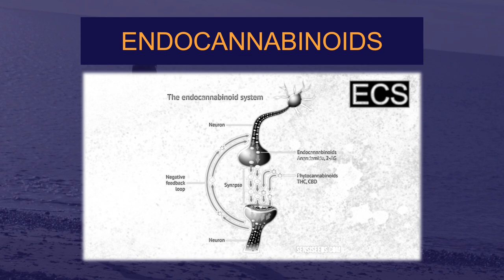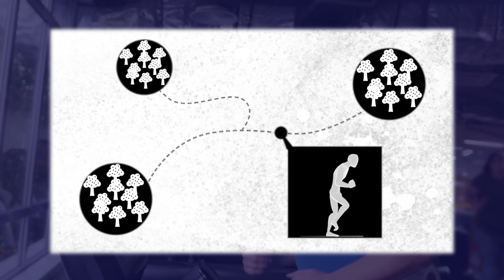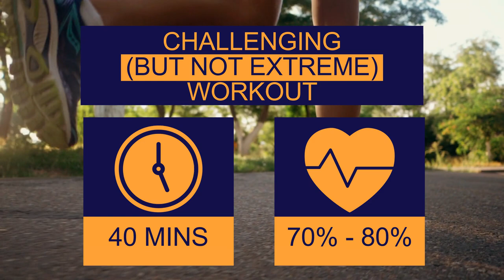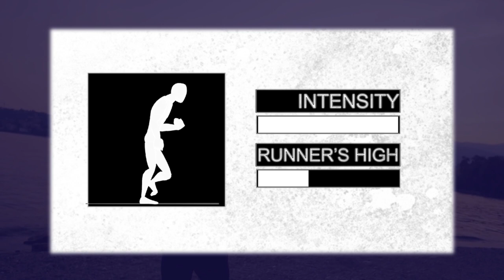Runner's High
Athletes and scientists typically refer to “runner’s high” as the feeling of euphoria, wellbeing, and relaxation caused after a long period of aerobic exercise.

In this video, we’re going to explain what this “high” is, what happens inside your body when you get, and the steps you need to follow if you want to feel it.

The human being’s survival instinct drives us to always look for things that make us feel good, so that reason very is why people take drugs, even though we, of course, know that drugs are not nice and bring about a lot of problems. Then there are more activities famous for taking us to superior mental, spiritual, and mental status.

But what happens if I tell you that you can reach that kind of superior sensation of wellbeing, like the ones people have when they use drugs, after doing physical activity, such as running? I mean, instead of taking substances, you take your tennis shoes and go outside and run! And then you can reach the Runner’s High, or as we said starting the video, the feeling of euphoria and relaxation. Given how you feel afterward, it’s fair to summarize this feeling as getting “high” when you’re running.

It’s true that the endorphins are also related to the pleasant and analgesic sensations felt during exercise and other activities that make people happy. So for this reason, endorphins were known as the ones that triggered the runner’s high, but some studies discovered that they are too big to enter into the brain, it has to be something else. And that’s how scientists ended up discovering the role of the endocannabinoids in all of this.

One of the main differences between both chemicals of them is that the ones which produce the runner’s high have more interactions with the same brain receptors that interact with marijuana’s THC. That’s the reason why a runner’s high provides similar feelings as the weed. But on the other hand, the endorphins cannot enter the brain, and they can produce sensations of wellbeing, which replicate some effects of morphine, for example. But these effects are not related to those found with a runner’s high.

Some anthropological studies have shown why the brain began to develop an effect like the runner’s high, the studies say that our ancestor’s survival instinct depended a lot on chasing down food, and in order to do that, they had to travel long distances, and there was no better way to do that than running. So for that reason, that activity played an essential role in their surviving duties. When they ran long distances, they’d feel as though they were accomplishing their desire to live, getting more motivation, and then, feeling sensations very similar of what we know today as the runner’s high.

Now, any runner who wants to reach a runner’s high has to know that it is only possible after a long run, sleeping well, and having a healthy lifestyle. It is almost impossible for a newbie to get a runner’s high when they’re just starting their training program.

Also, keep in mind that the experience is different for everyone. The amount of endocannabinoids is never the same in two human bodies, and for that reason, the sensations felt during a runner’s high are never the same between two people. Sometimes you can reach it, and other times it just doesn’t happen. There are tons of variables that influence whether or not you will get a runner’s high or not.

First, studies show that the routine needed to reach a runner’s high is not about pushing your body to its limits; it’s about making a challenging but not extreme workout. That workout can consist of at least 40 minutes of running at 70%-80% of your average heart-rate.

But if you already have a running routine, try to change it up by pushing yourself a little bit more. If you run a mile in 10 minutes, try to run it in nine and get a consistent pace during your routine. Try to run the last mile at the same time you ran the first one. Also, try to change your route.

Here at Explainosphere, we like explaining things. As curious and eccentric as they may seem, we believe there is always someone, somewhere, trying to figure out how things work.

If we answered your question about Runner's High. leave us a message in the comments.